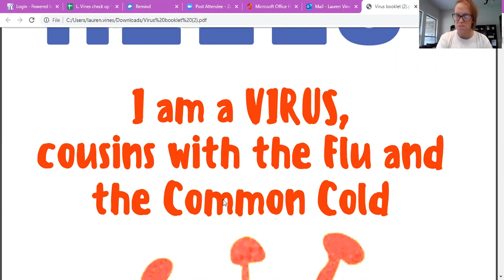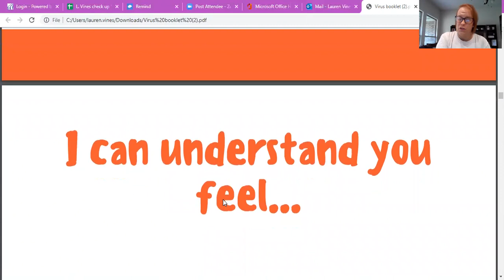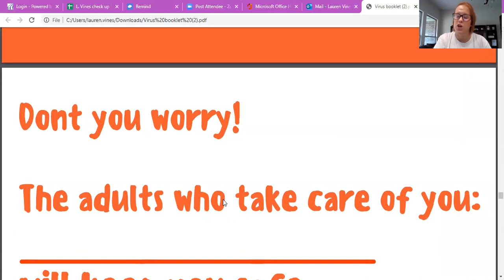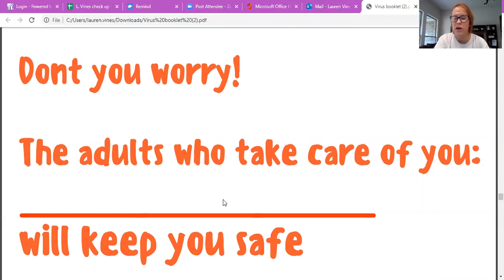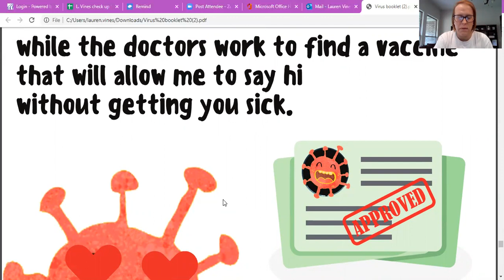Helping Kids Understand the Coronavirus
White Settlement ISD Mental Health Counselor Lauren Vines reads the Coronavirus Book by Manuela Molina with Mind Heart Kids to help children understand the virus.